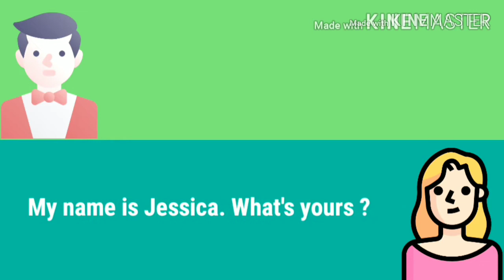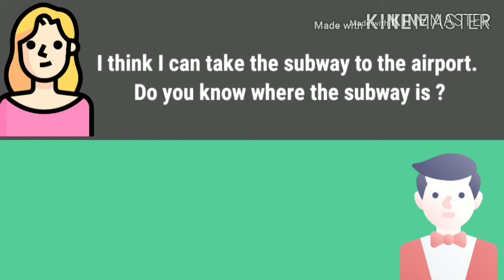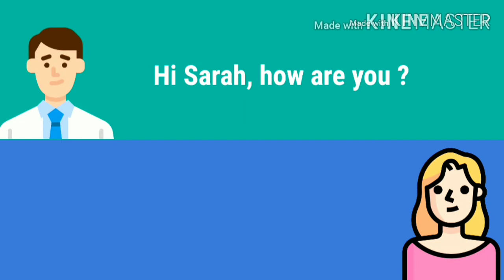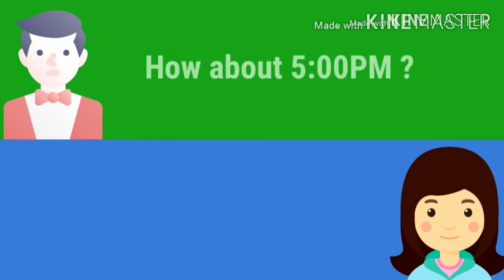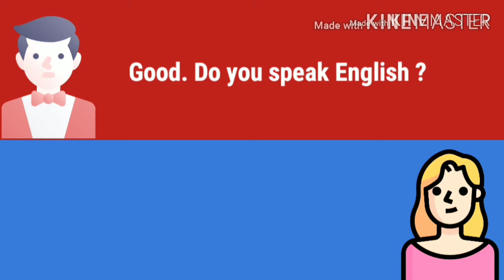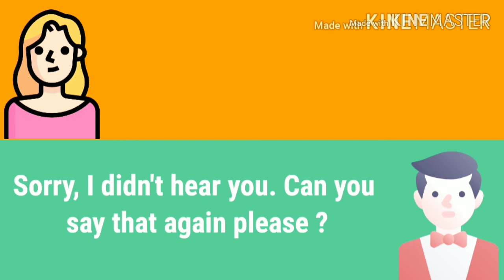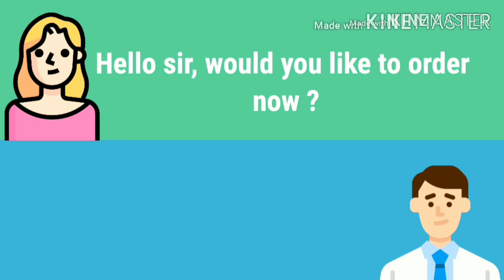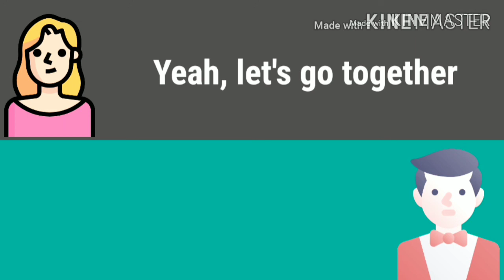10 English Conversation - محادثات باللغة الإنجليزية للمبتدئين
يحتوي هذا الفيديو على 10 حوارات باللغة الإنجليزية